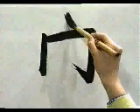Este KANJI es SUPER facil de APRENDER | GAMBATEANDO - Japones Para Todos con Teshimide 深い日本語